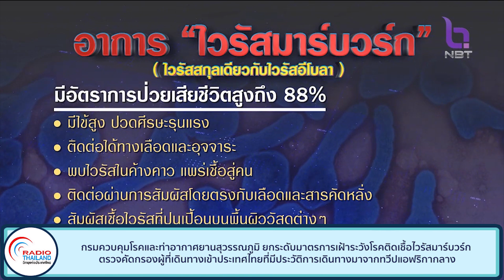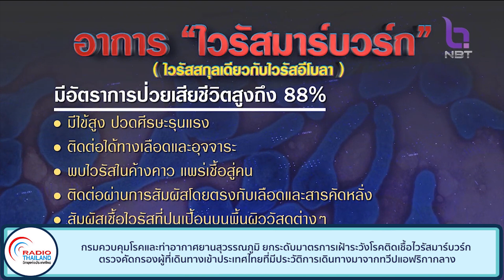กรมควบคุมโรคและท่าอากาศยานสุวรรณภูมิ ยกระดับมาตรการเฝ้าระวังโรคติดเชื้อไวรัสมาร์บวร์ก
กรมควบคุมโรคและท่าอากาศยานสุวรรณภูมิ ยกระดับมาตรการเฝ้าระวังโรคติดเชื้อไวรัสมาร์บวร์ก ตรวจคัดกรองผู้ที่เดินทางเข้าประเทศไทยที่มีประวัติการเดินทางมาจากทวีปแอฟริกากลาง